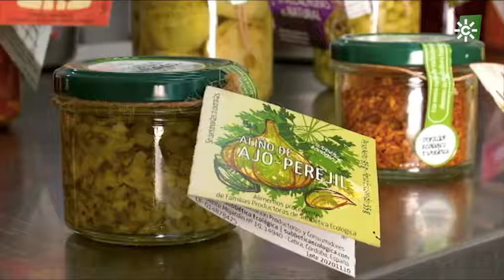El Obrador Ecológico de la Subbética en Canal Sur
Subbética Ecológica | Alimentos por el Bien Común Nuestro Obrador Ecológico de la Subbética como protagonista en uno de los programas de "Cómetelo" de Canal Sur.